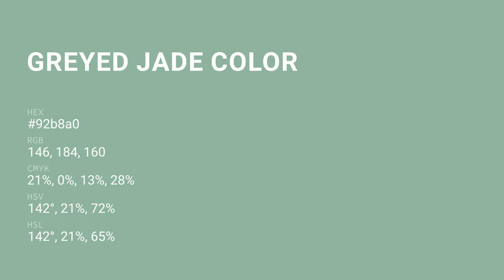Greyed Jade color 92b8a0 hex color - Green color - Warm color 92b8a0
What color is Greyed Jade ? 92b8a0 hex color - Green color - Warm color 92b8a0

Hex 92b8a0 Color Code is also known as Greyed Jade color.